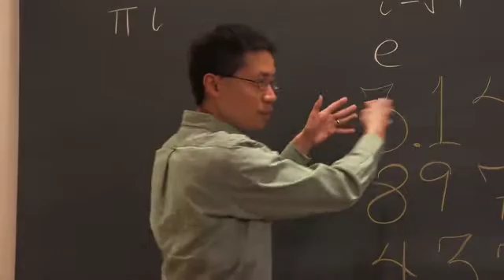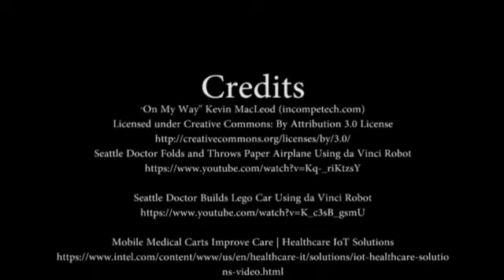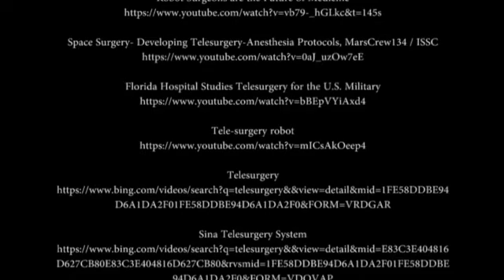Telesurgery The Future of Medicine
Technical Writing project on Telesurgery for presentation at South Carolina STEM fair.